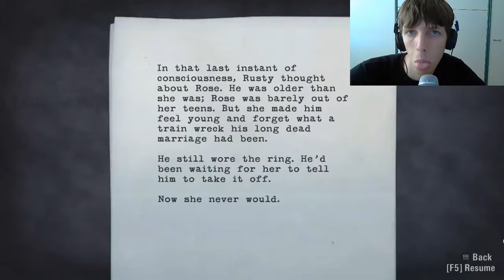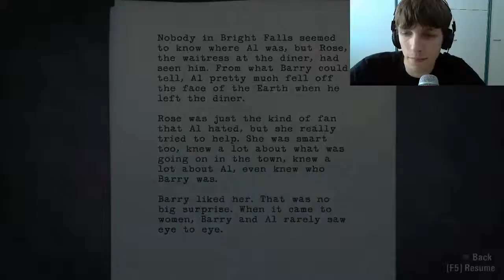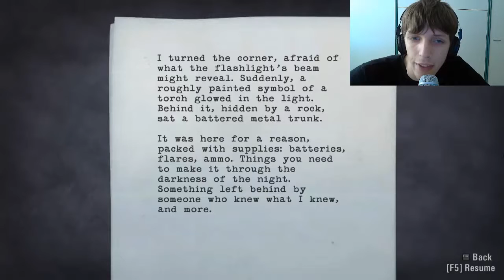[Alan Wake EP#8] I got a shotgun!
► Next Episode: